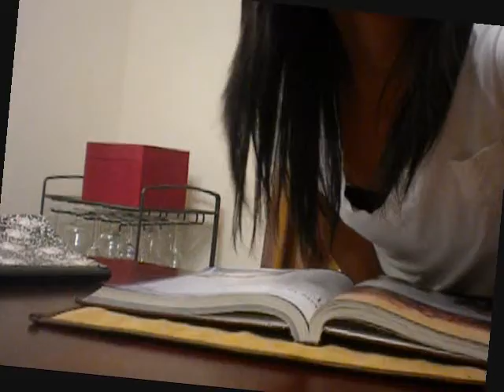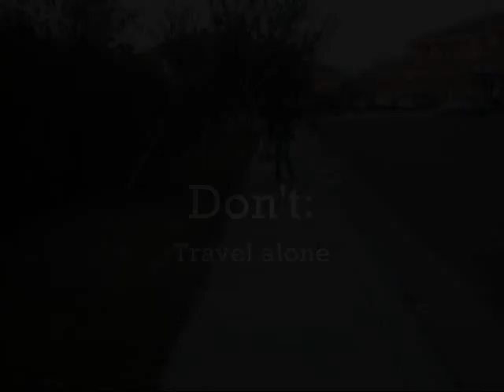Do's and Don'ts for Surviving the Oregon Trail!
Starring the Choo-Chu Wagon: Kirsten Pira, Ahmad Jamil, Delcie Coulter, Harrison Heng, and Graschelle Hipolito.